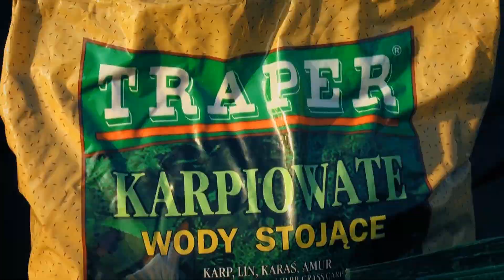Mincinoșii - 18 octombrie 2020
Fotbalistul Florentin Petre, acum antrenor, dar vechi "mincinos" pasionat, a fugit pentru câteva ore pe Dyno Lake pentru a pescui alături de echipa emisiunii noastre. Între două driluri l-am descusut, iar ce am aflat de la el puteți vedea în materialul din această ediție.

THL a abordat partida de pe Dyno Lake cu o nadă de la Carp Discount cu aromă de usturoi, rețeta fiind prezentată tuturor celor interesați.

La rubrica "Trucuri și ponturi", Alin Ștef vă prezintă un nou rig pentru pop-up, realizat cu fir de fluorocarbon.